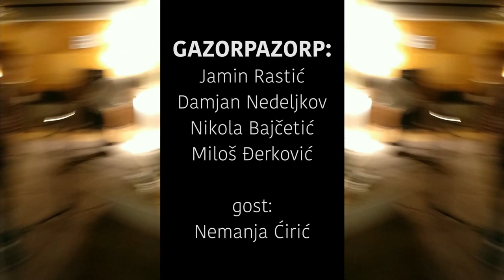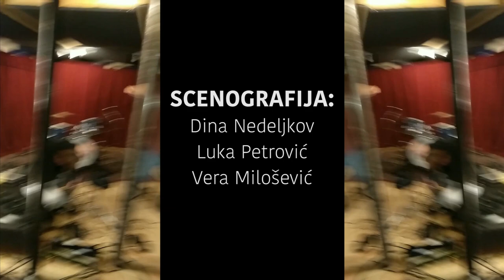GAZORPAZORP @ DOWN THERE SESSIONS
0:29 ZED JE MRTAV
4:32 II
9:04 TAČKE
13:56 SUTRAŠNJI DAN JE PROMENIO SVE

GAZORPAZORP:
Jamin Rastić - Vokal/Gitara
Damjan Nedelkov - Gitara
Nikola Bajčetić - Bubnjevi
Miloš Đerković - Bas/Vokal
Gost: Nemanja Ćirić - Vokal

Audio&Video Producent: Uroš Milkić

KAMERE:
Staša Bukumirović
Marko Miletić
Ana Dostanić
Uroš Milkić

MONTAŽA:
Andrej Mladenović
Uroš Milkić

KOLOR KOREKCIJA:
Jovan Marjanov

AUDIO:
Uroš Milkić
Tobias Nathaniel

SCENOGRAFIJA:
Dina Nedeljkov
Luka Petrović
Vera Milošević